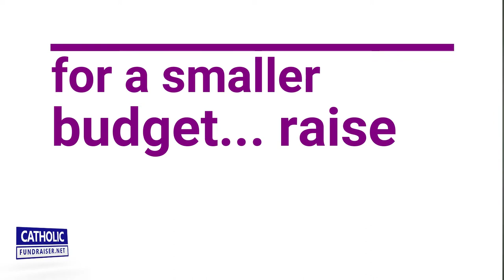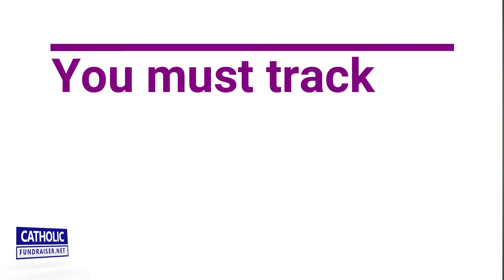3 Ways Catholics Can Fundraise Better in 2019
Fundraising has changed dramatically in the past decade, and 2019 will be another year of new ways to ask for donations. The focus used to be on direct mail appeals. You’d collect a mailing list of people and mail them your appeal. That method is slowly being replaced by online appeals for two reasons.

The first is online appeals are dramatically less expensive. Mailing a letter would cost you around a buck and change, while an email usually costs less than a nickel.

The second reason is ‘return on investment’ or ROI Non-profits – especially ones with smaller fundraising budgets – find this new approach to be more successful. You can send 2,000 emails for the same price as it would cost to send a single letter. More requests equal more donations, and fewer costs mean more money back into the mission.

Brice Sokolowski is not your typical fundraiser. After enjoying a successful career in technology consulting in various cities (Dallas, San Francisco, Paris, Abu Dhabi, and London) around the world, he left it to help my Catholic diocese in London, England with a fundraising campaign. The campaign went on to raise over $50 million, the largest sum ever raised for the Catholic Church in the United Kingdom.

Learning from professional fundraisers, I figured out the basics and then left the diocese to focus on what I love doing most:

To help build Catholic charities, parishes, religious orders, and lay aposolates that change the culture and bring people to Our Blessed Lord.